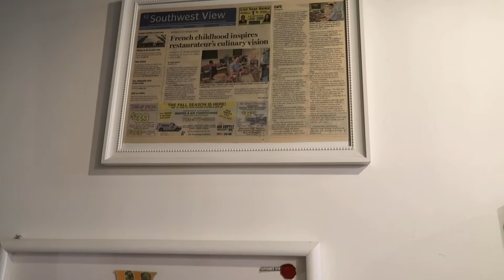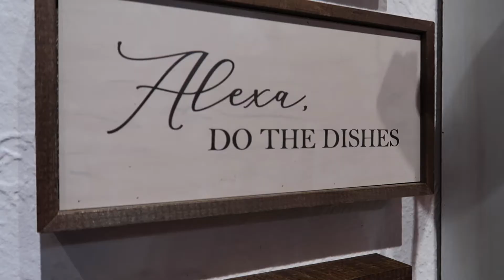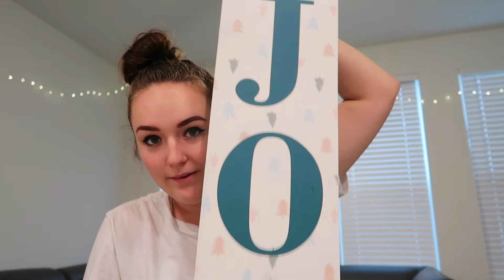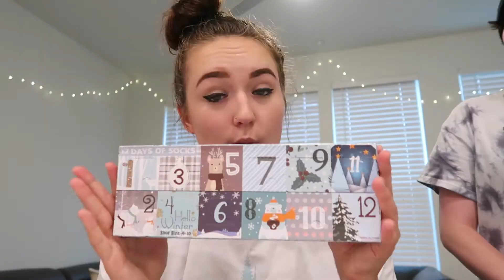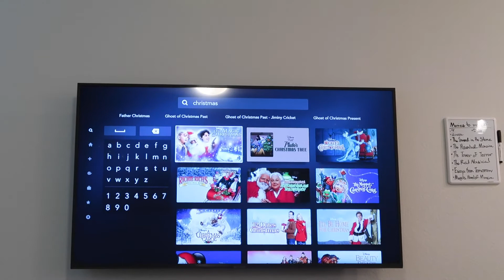exploring downtown winter garden + decorating for christmas // DISNEY COLLEGE PROGRAM 2021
Hi friends! Today's video is a day in my life on the Disney College Program. I wanted to do more but I was interrupted by the rain, so I ended up decorating for Christmas in my apartment instead of going to Hollywood Studios. I had a blast with my friends this day- we went to downtown Winter Garden for brunch at a French cafe, explored small shops, and went book shopping. Ellie and I also went shopping for clothes and for Christmas decorations. I hope you enjoy this DCP vlog!

If you're new here, welcome to my Disney College Program vlog channel. I am currently participating in the 2021 Disney College Program, which is an internship offered to college students and recent graduates by Disney where you have the opportunity to work at Walt Disney World or Disneyland. Be sure to subscribe so I can bring you with me to the Walt Disney World theme parks, Disney Springs, Disney resorts, Universal Studios, and other fun places in the Orlando, Florida area during my Disney College Program!

I love watching DCP vlogs, or Disney College Program vlogs. Before applying for the Disney College Program myself, DCP vlogs gave me so much insight on the Disney College Program. Because of how much DCP vlogs helped me through my DCP application process, I wanted to create my own Disney College Program vlog channel for my fall 2021 Disney College Program. I want to document all my trips to Disney and its surrounding areas, including Animal Kingdom, Epcot, Magic Kingdom, Hollywood Studios, and Disney Springs. I'm always down for a magical time, so if you enjoy Disney world vlogs and want to see more Disney College Program related content, don't forget to subscribe for more magic with mer! ✨